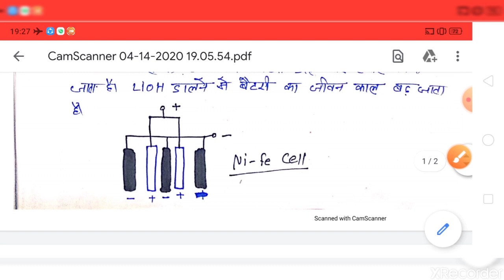BEE NIKIL IRON OXIDE BATTERY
NIKIL iron ixide battery ko padaya gya h.